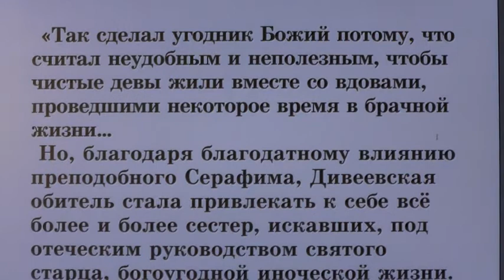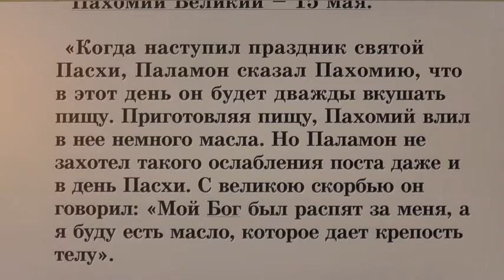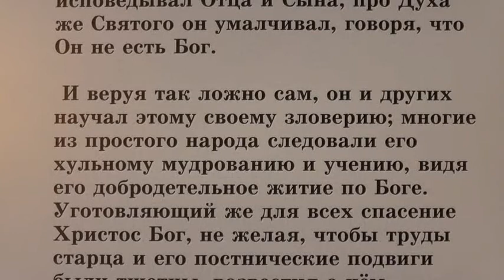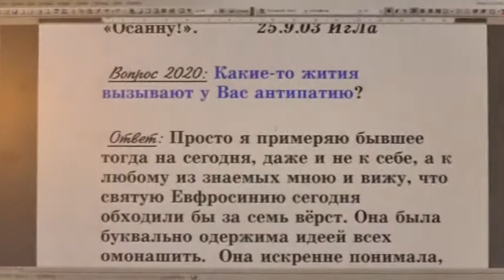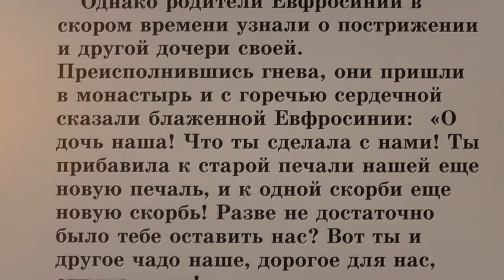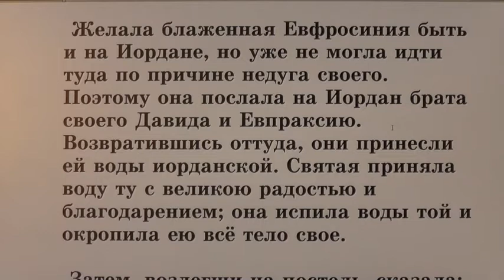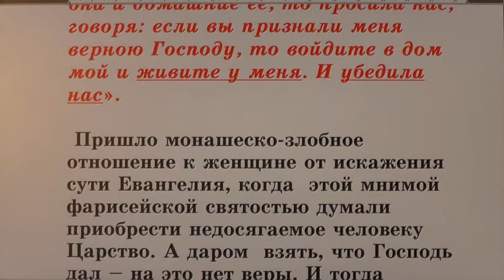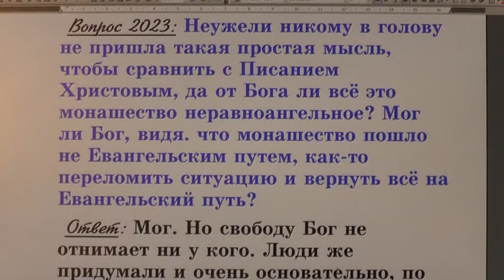№ 46 Жития святых. во свете Библии. Открытым оком.